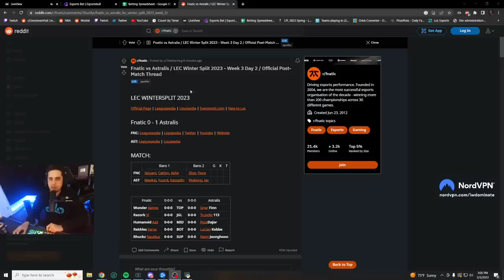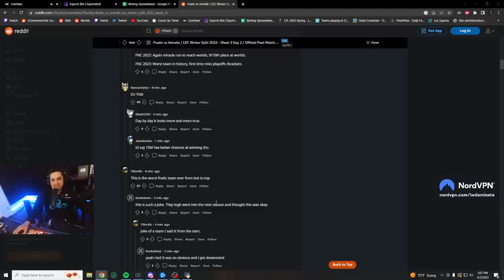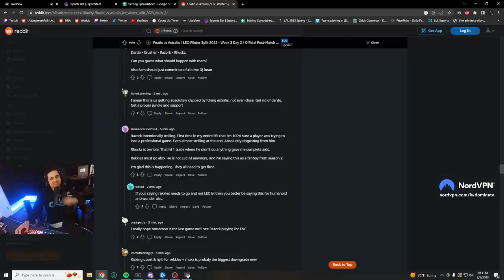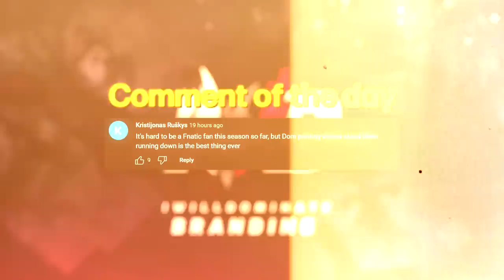THE MOST DYSFUNCTIONAL TEAM IN 2023 ft. Treatz & YamatoCannon | FNC vs AST | IWD LEC Co-Stream 2023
The subreddit grows restless... Welcome to FNC vs AST!